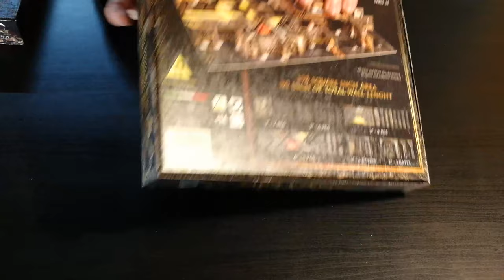Easy Dungeon - Cosa ne penso?